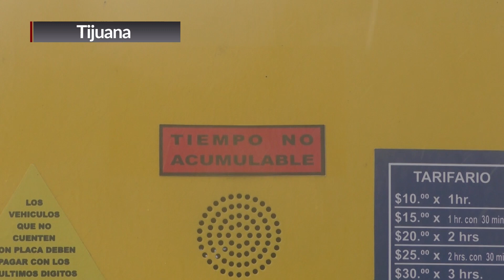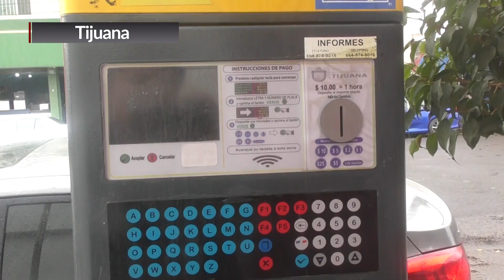PODRÍAN CAMBIAR LA CONCESIONARIA DE PARQUÍMETROS